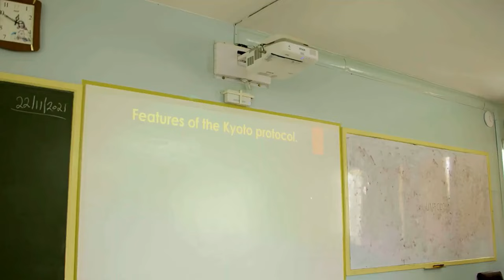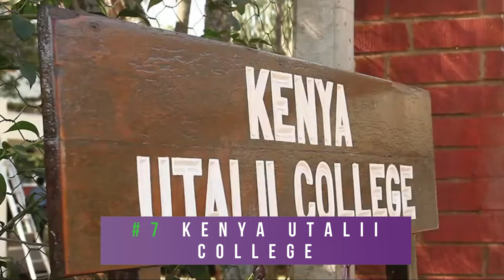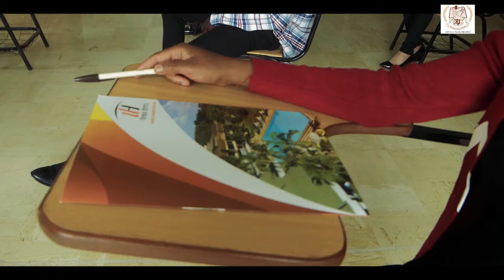Top 10 Best Colleges In Kenya 2023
Are you looking for the best colleges in Kenya? If yes, then this informative video is for you. We will share with you detailed information about the Top 10 Best Colleges In Kenya As Of 2023. You can find out about the reputation of an institution by asking around or searching online.
#10 Tangaza University College
#9 Kabete Polytechnic Training College
#8 Kenya Insitute of Mass Communication
#7 Kenya Utalii College
#6 Kenya School of Monetary Studies